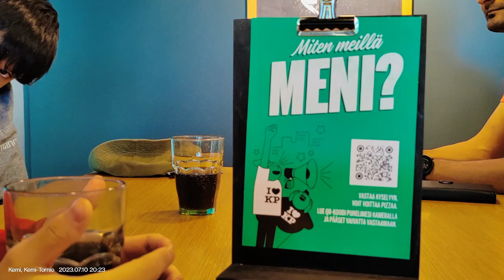Far far away to the North|Ep.2| A Fly rides with us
As we started our journey to Kemi, Finland, a little fly hopped onto the driver's door and stayed with us for about 5-6 kilometers.